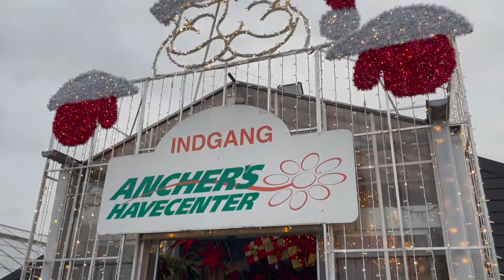Getting ready for Christmas (Christmas display, holiday decor shopping and more)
♡ Hey lovelies! ♡

It's time to get ready for Christmas! And what better way to do that than Christmas display, holiday decor shopping and Christmas treats!

Let's get ready for Christmas together!

♡  Previous video ♡

Have you watched my previous video? If not check it out here!